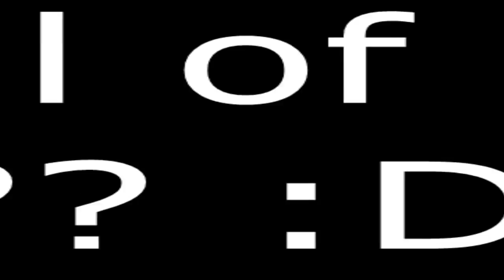Mi primera vez | Black Ops 2 - Takeoff - DLC Apocalypse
Gracias!! :)